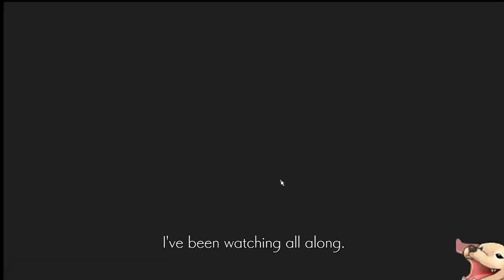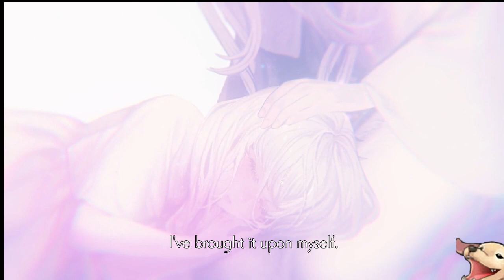Let's Play Ender Lilies - Part 5: Backtracking and Stockade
We have a wall jump! We start backtracking around the spire to pick up stuff! We also find... Ending A? I dunno what that is but there's more game left! We eventually find the Stockade :D

I also do pumps for every hit and every death! (I'll be buff IRL by the time we're done with the game LOL)

I play games live on stream, if you want to catch me live, head on over and say hi!